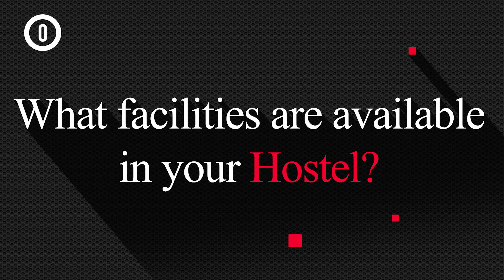Tver State Medical University student shares his experience | MBBS in Russia | RussiaFeels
Meet Devraj from Palwal, Haryana, a student at Tver State Medical University in Russia studying MBBS. Learn about his experience studying medicine abroad and the opportunities it has opened up for him.

Welcome to Russiafeels, the premier destination for aspiring medical students looking to pursue MBBS in Russia!
Our Education Consultancy is dedicated to guiding and supporting students in their journey to become future doctors.
With a team of experienced doctors who have successfully completed their medical education in Russia, we bring you firsthand knowledge and invaluable insights.
We offer comprehensive support throughout the entire admission process, including guidance on entrance exams, visa requirements, accommodation, and cultural integration.
Our goal is to ensure a smooth and successful transition for every aspiring doctor.